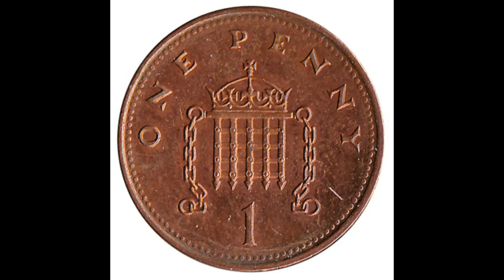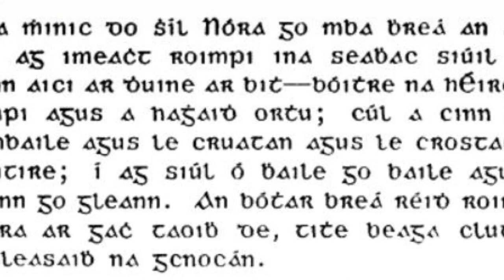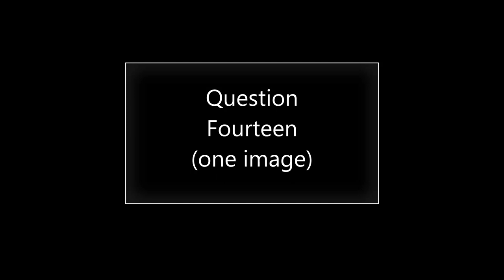Yorkshire place names picture quiz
Can you identify the Yorkshire place names from the picture clues?